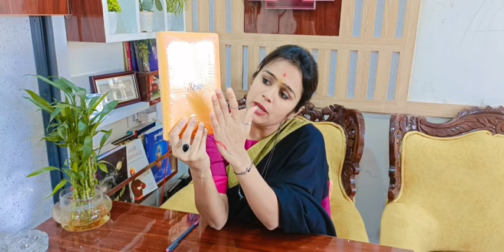हवे ते पाहिजे तर आपली लकी Diary आजच लिहण्यास सुरवात करा